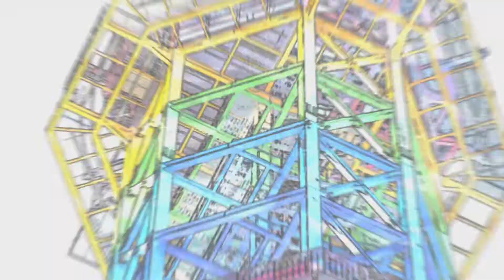하늘을 나는 민석? 김천상무 짚와이어 & 스카이워크 체험기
김천상무 선수단의 짚와이어, 스카이워크 체험기

스카이워크 : 국내 최초, 완전 개방형 42.3m 둘레를 안전줄에만 의존해 걷는다!

짚와이어 : 국내 인공구조물 최고 높이, 타워형 짚와이어!

강정묵, 김민석, 김정훈, 송주훈, 정동윤 & 샤인걸스 우혜원